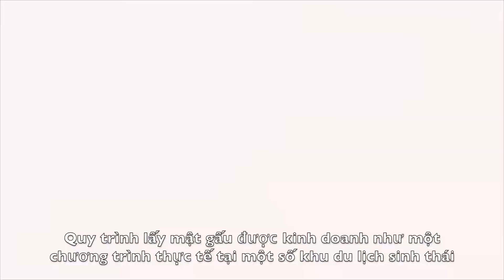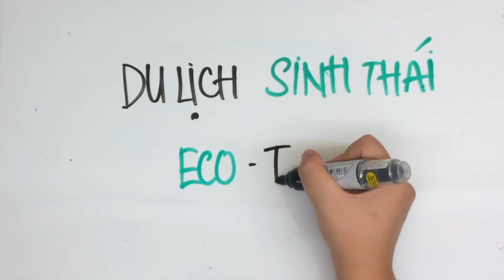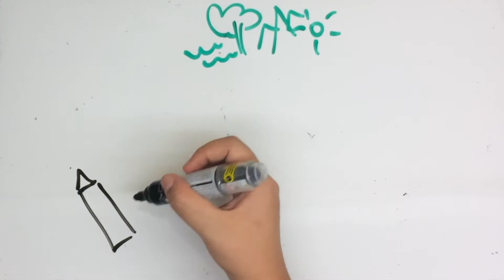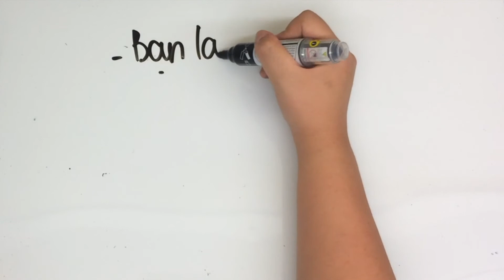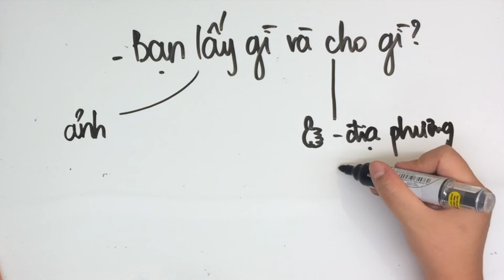Du lịch sinh thái với "gấu"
Video cho sử dụng tư liệu của Smithsonian Channel và ENV.